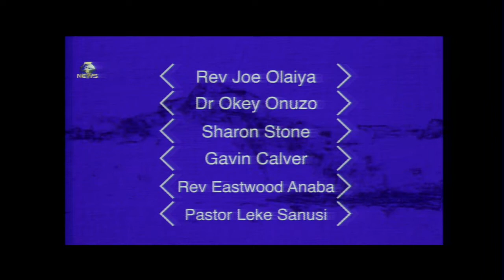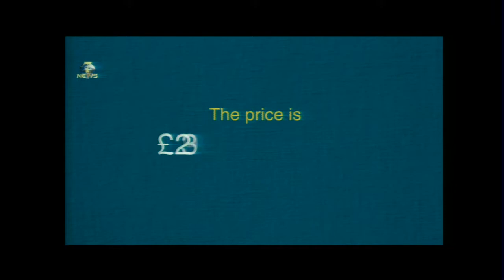JH Sunday // 1905 2019 // 2nd Service // Dr Okey Onuzo